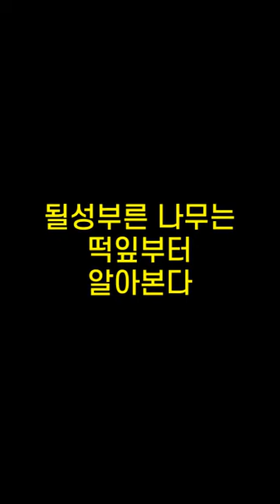기억력향상, 치매예방 초성퀴즈, 속담퀴즈 #488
1. ㅅㄷㅂㄷ한ㄷ
 2. ㅈㅇ뒤ㅇㅇㅂㅁ
 3. ㄷㅇㅇㅂㅈㄴ놈ㅁㅅㅇㄴㅇㄷ
 4. ㄷㅅ부ㄹㄴㅁㄴㄸㅇㅂㅌㅇㅇㅂㄷ
 5. ㄸ놓ㅇㄷㅅㅇㄷ